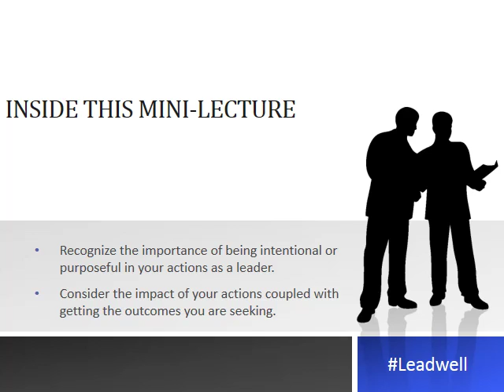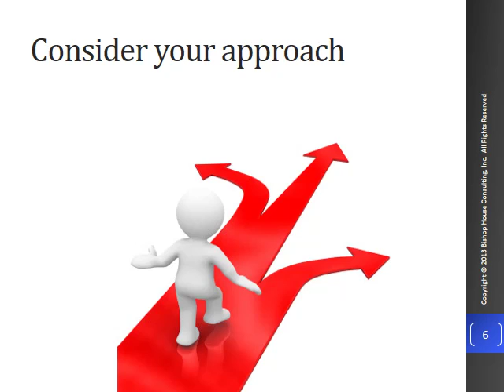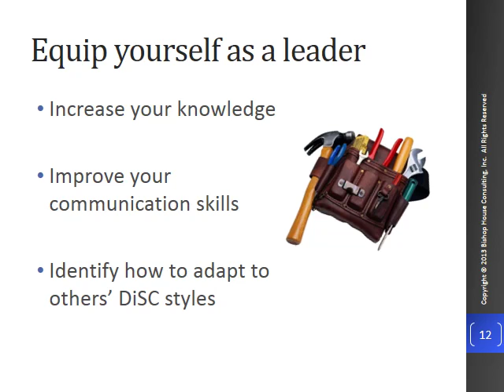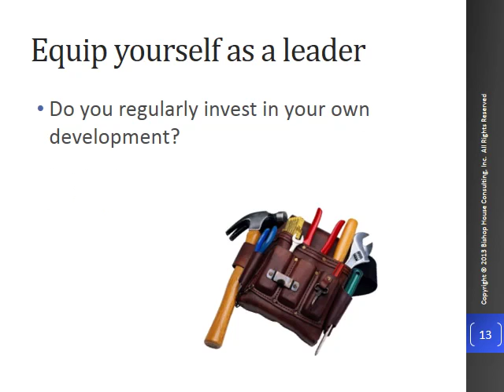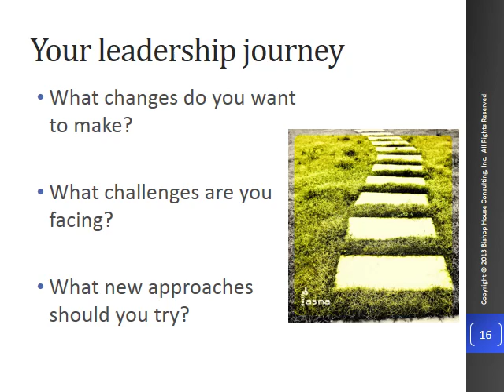Becoming an Intentional Leader